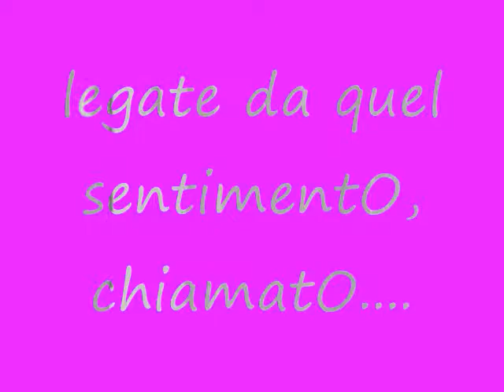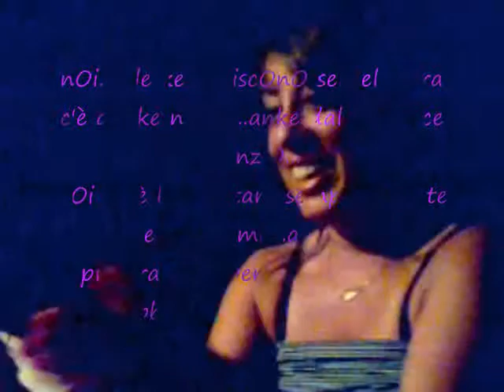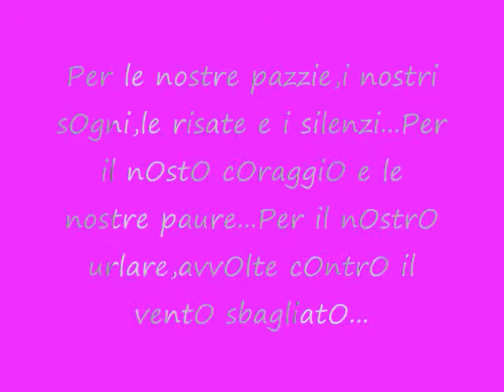Kiara Marty e Anto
queste siamo noi..grazie per tutto cio che fate e per tutto quello che mi date!! vi voglio bene!! _Marty_